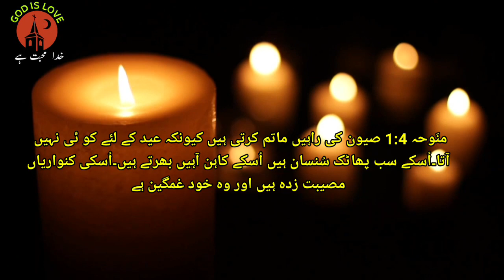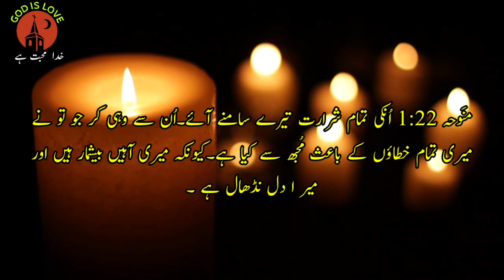Urdu Bible | Lamentatians 1| نوحہ |Book of Lamentations| holy bible in urdu | God is love,